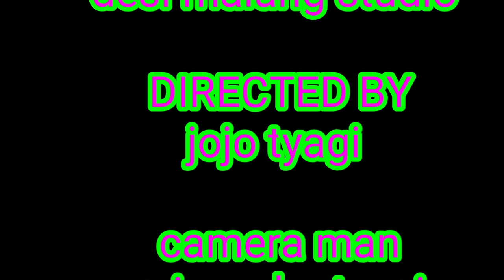Desi karnama part 1 ।। directed by jojo tyagi ।। desi malang studio present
Kya haal h sabka
           Bhot dino baad aari video fala do ktai video super desi video h deri ka liya mafi chata h tym lag gya video ma. Kyuki kalakar nhi tha aab mil gya h.  Aab jaldi jaldi aayagi video dikkat na lo sab mja lo video dekho
Like kro
Share kro
Comment karka btao kasi bni h video
Jao jaldi dekho or share kro